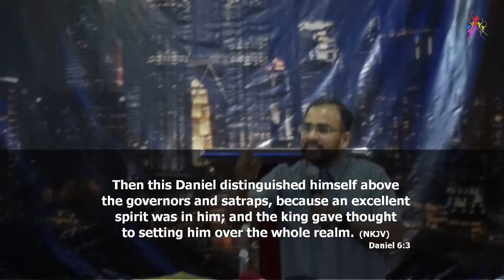Decentralized kingdom of heaven, school of the ants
Sunday Celebration 15 by Mar 2020 Ps. Paul Smith